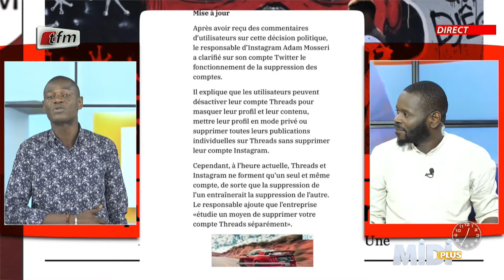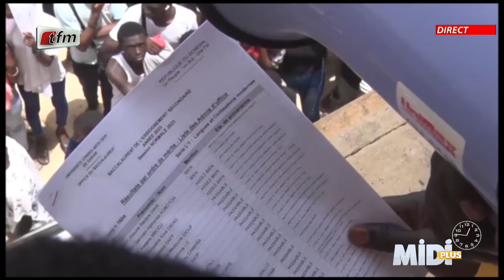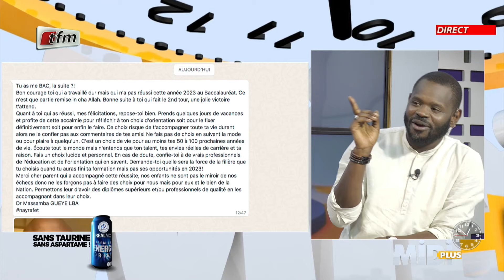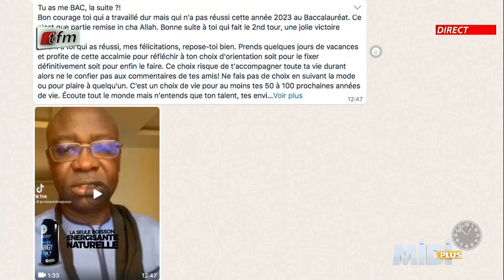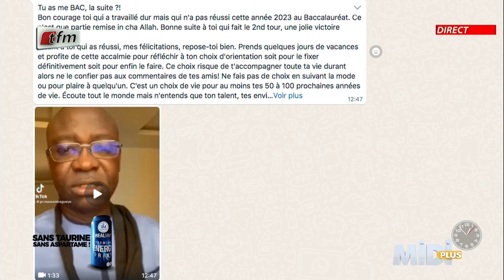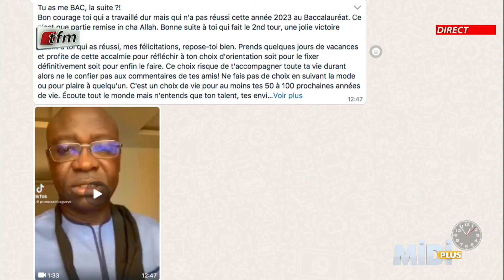Midi Plus du 11 Juillet 2023 avec Pape Cheikh Diallo -1ère Partie